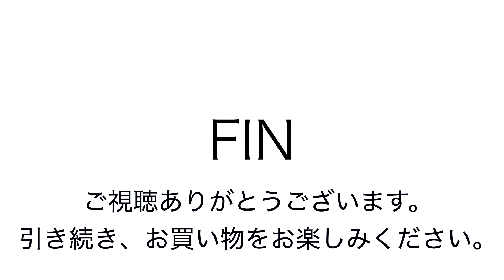ヤフオク180427 ラゲッジレーベル ショルダーバッグ